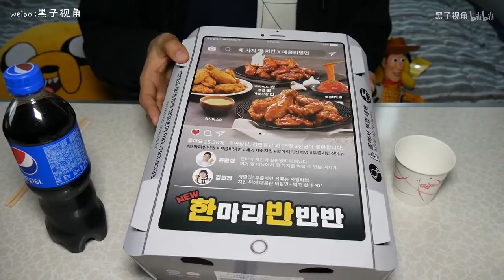韩国一只【炸鸡】三种口味！ 每天用普通的食材做成精致美味的食物！味蕾#晚餐#早餐#午餐#下饭菜#美食教学#日常生活#美食日记#